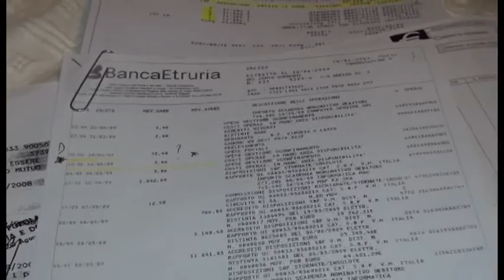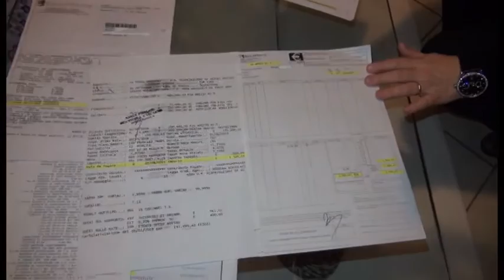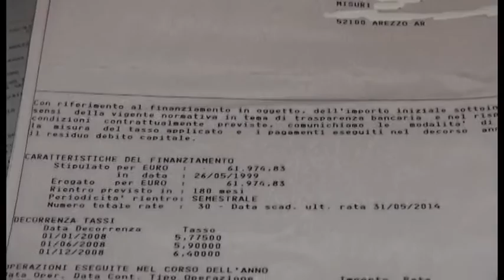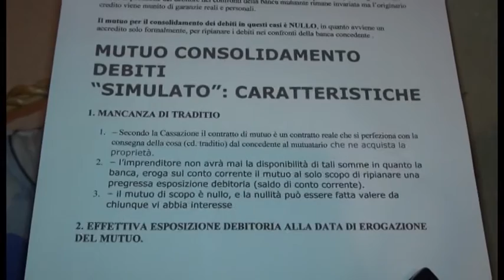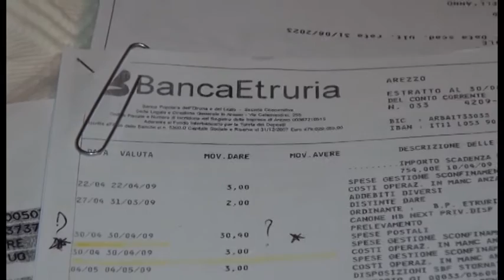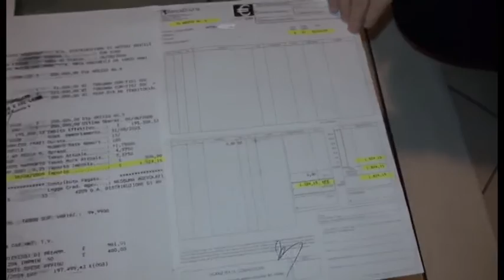Casa persa all'asta: il dramma di una famiglia con la vecchia Banca Etruria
Prosegue l'odissea dei coniugi Antoni di Arezzo. La loro casa ora è stata assegnata all'asta. E tutto parte per una rata regolarmente pagata di un mutuo aziendale con la vecchia Banca Etruria